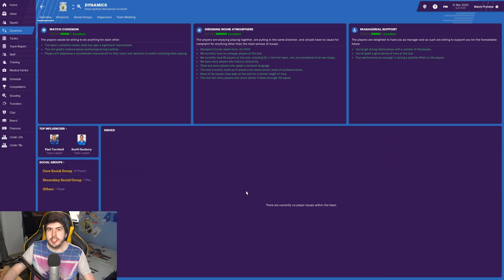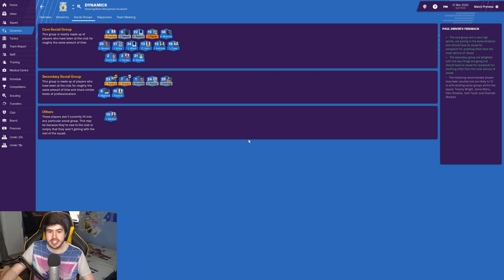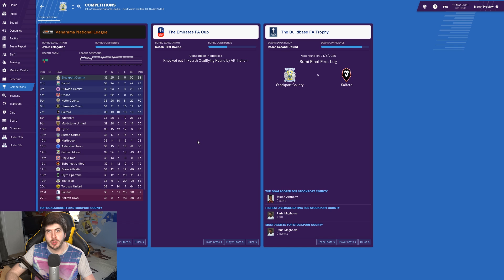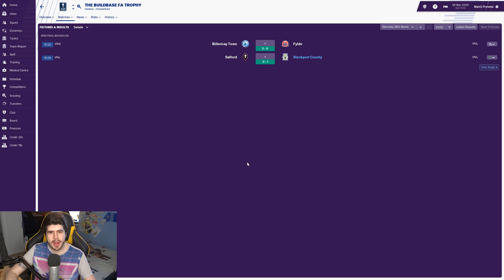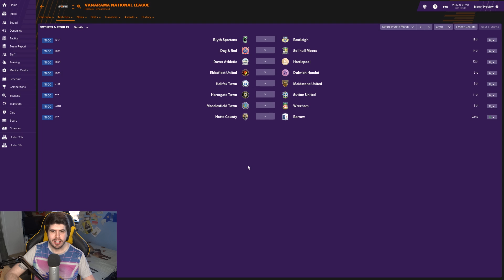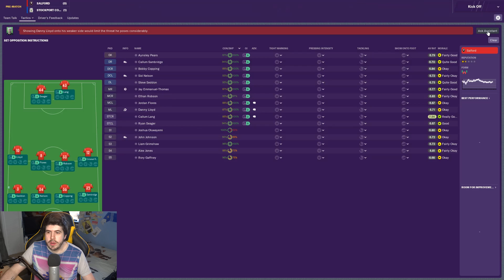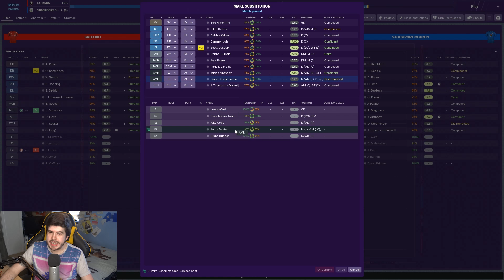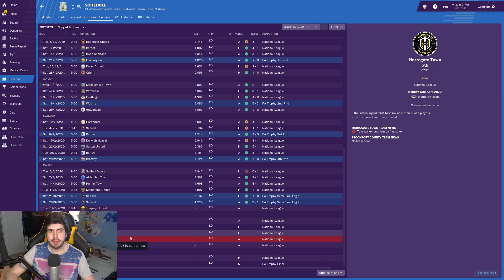Rebuilding Stockport County - S2-E10 FA Trophy Semi Finals! | Football Manager 2019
FAQ